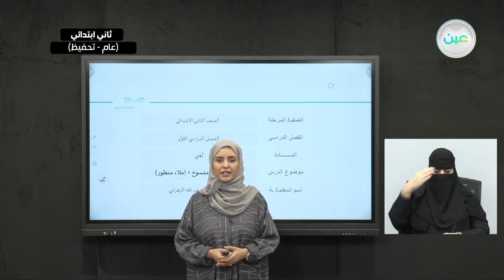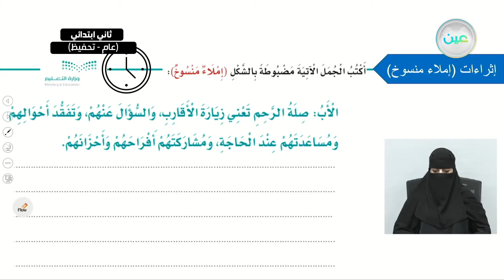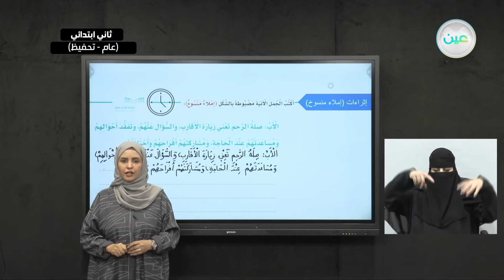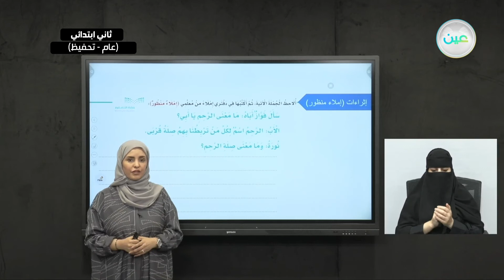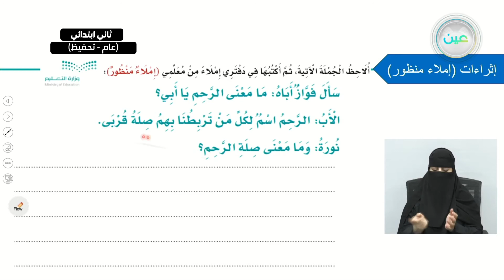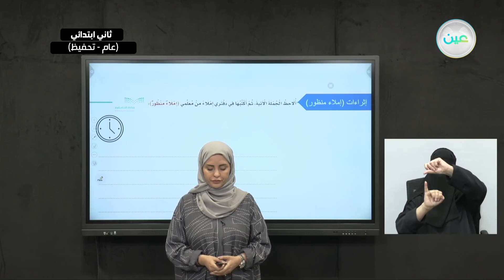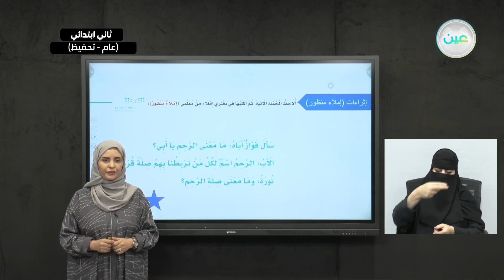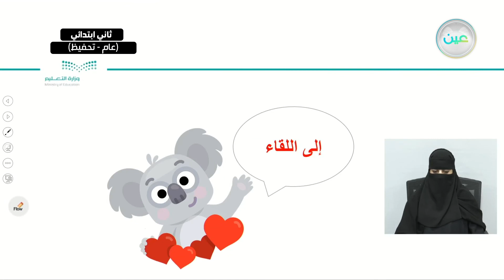اثراء 2 - اللغة العربية - ثاني ابتدائي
الحصة الثالثة - الأثنين - الأسبوع الثالث عشر  - ثاني ابتدائي02